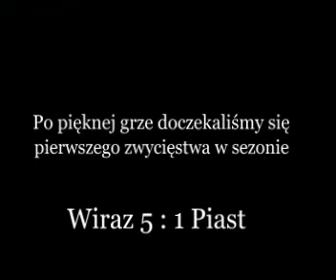WIRAZTV : Wiraż Chłopice vs Piast Tuczempy